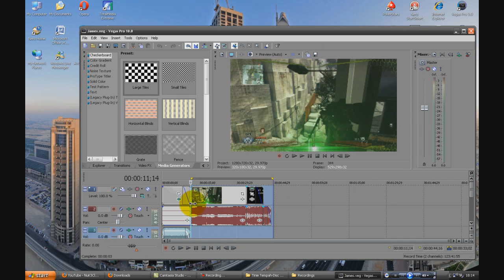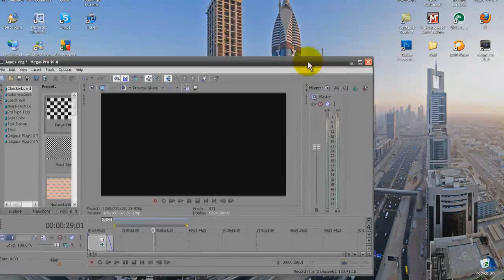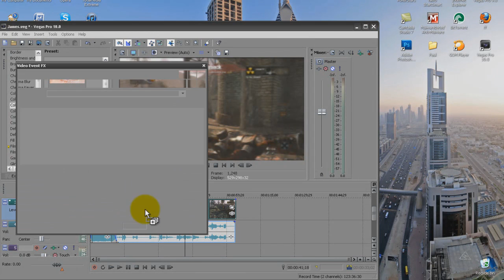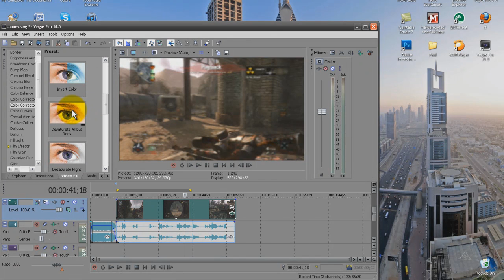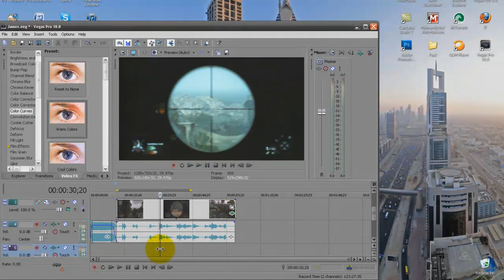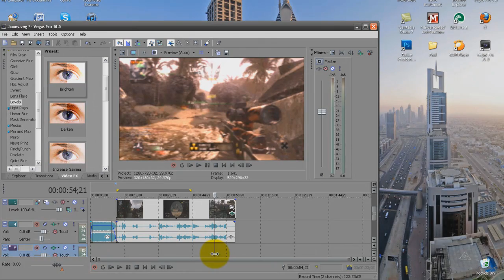Camtasia 7 Test Run & Vegas Render Testing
Little Video :P